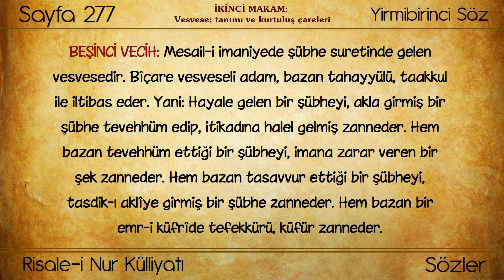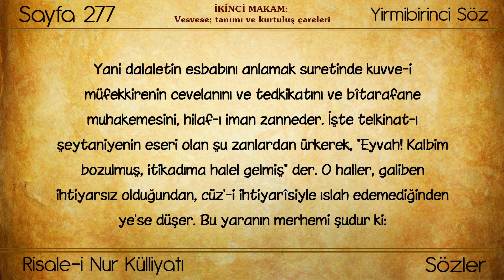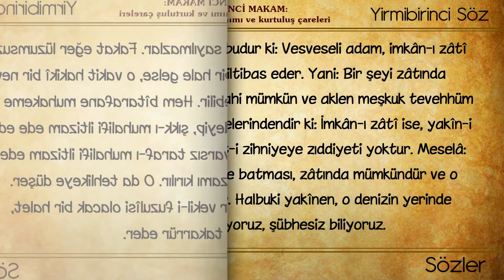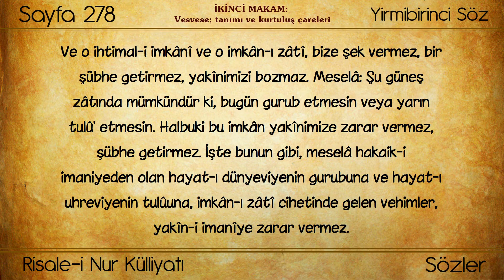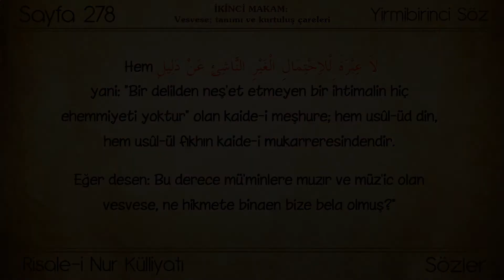(0167) Huzmeler / İman ile ilgili konularda vesvese.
Külliyat : Risale-i Nur Külliyatı
Eser: Risale-i Nur'dan Hüzmeler
Bölüm: İman ile ilgili konularda vesvese.
Müellifi : Bediüzzaman Said Nursi